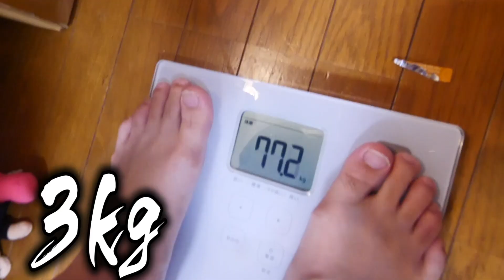家族のご飯3日間永遠に焼肉やねんけど。。モニタリング】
ほぼ毎日投稿と生配信中！身近に感じてくれたら！！

★毎日生配信中！！